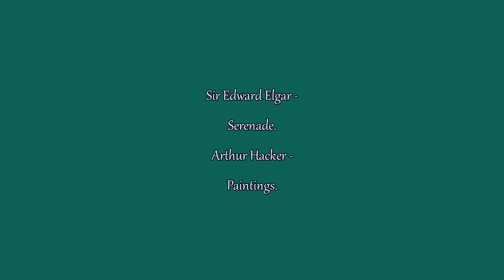Sir Edward Elgar - Serenade. Arthur Hacker - Paintings.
Elgar's delightful piano piece, "Serenade", is played in this recording by Peter Pettinger.
The paintings are by the English artist, Arthur Hacker.